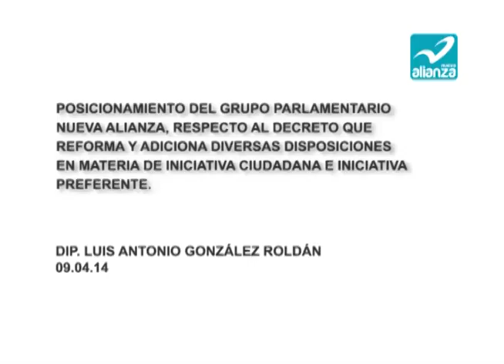DIP. LUIS ANTONIO GONZÁLEZ ROLDÁN 09.04.14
POSICIONAMIENTO DEL GRUPO PARLAMENTARIO NUEVA ALIANZA, A CARGO DEL DIPUTADO LUIS ANTONIO GONZÁLEZ ROLDÁN, RESPECTO AL DECRETO QUE REFORMA Y ADICIONA DIVERSAS DISPOSICIONES EN MATERIA DE INICIATIVA CIUDADANA E INICIATIVA PREFERENTE